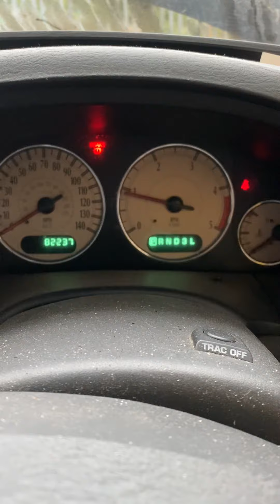Разборка Chrysler - Voyager 2001-2007, 2.8 (VIN: 1A8GHB1526Y124206) 77370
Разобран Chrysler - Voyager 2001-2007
Основные характеристики:
Год выпуска: 2006
Двигатель:
Объём двигателя: 2.8
Тип двигателя: Дизель
Коробка передач: КПП автомат (АКПП)
Кузов: Минивэн
Смотри каталог запчастей Chrysler - Voyager 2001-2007 на :
⏰ Режим работы колл-центра:
08:00 – 20:00 – ежедневно